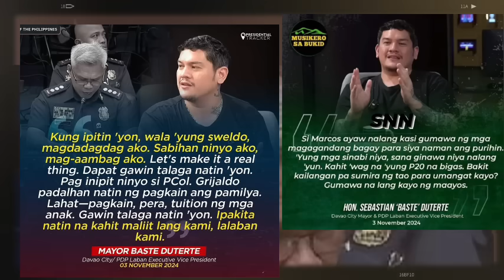NAKAKATAKOT NA BALITA! BASTE NAG-WARNING NA!HUWADCOM BUMULAGTA? LAGLAGAN NA TAMBA! PBBM BUTATA NITO!